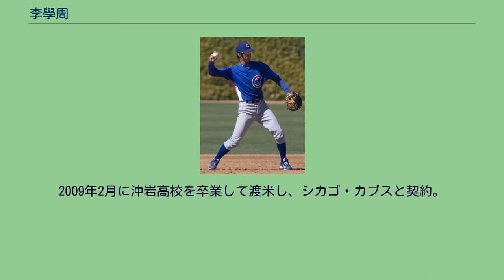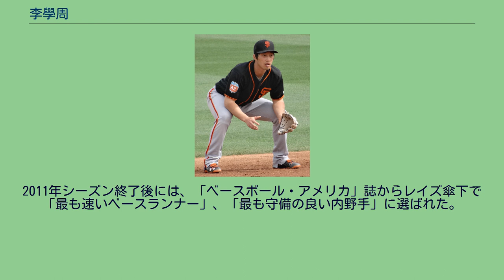李學周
李 學周（イ・ハクジュ、韓国語: 이학주、1990年11月4日 - ）は、大韓民国・済州特別自治道済州市出身のプロ野球選手（内野手）。
右投左打。
大韓民国・済州市で生まれる。
小学校時代は野球ではなくサッカーをプレーしていた。
野球を始めたのは12歳の時で、野球チームのコーチから「試しに1週間だけ野球をやってみてくれないか」と頼まれたのがきっかけだった。
沖岩高等学校では走攻守揃った大型遊撃手として注目を集めた。
肩が強く、投手の経験もある。
2009年2月に沖岩高校を卒業して渡米し、シカゴ・カブスと契約。
契約金は115万ドルだった。
入団後はトミー・ジョン手術のリハビリに専念した。
復帰後、傘下のA-級ボイシ・ホークスでデビューし、68試合で打率.330、25盗塁を記録した。
2010年3月29日 2010年はA級ピオリア・チーフスで初のフルシーズンを過ごし、打率.282、32盗塁の成績を残す。
オフには、「ベースボール・アメリカ」誌の有望株ランキングにおいて、球団内4位、マイナー全体では92位の評価を受けた。
2011年1月8日、マット・ガーザを中心とした大型トレードで、サム・ファルドら4選手と共にタンパベイ・レイズに移籍した。
この年はA+級シャーロット・ストーンクラブスでスタートし、97試合で打率.318、OPS.832、4本塁打、28盗塁の成績を残してAA級モンゴメリー・ビスケッツへ昇格。
しかし、AA級モンゴメリーではBABIPが.228と極端に低下したこともあり、24試合で打率.190・1本塁打と振るわなかった。
オフには、レイズ傘下A+級で最優秀選手に選ばれる。
「ベースボール・アメリカ」誌からはレイズ内でマット・ムーアに次ぐ第2位の有望株に選ばれた。
2012年はAA級モンゴメリーでレギュラーとして活躍した。
2013年2月24日 2013年はAAA級ダーラム・ブルズに所属していたが、4月に膝の怪我でシーズンを終えた。
2015年9月1日にDFAとなり、4日に40人枠を外れる形でAAA級ダーラムに配属された。
2015年11月18日にサンフランシスコ・ジャイアンツとマイナー契約を結ぶ。
2016年6月5日に自由契約となる。
2017年3月1日、日本の独立リーグである四国アイランドリーグplusの徳島インディゴソックスに入団することが発表された。
前期終了時点で打率はリーグ2位の成績であったが、前期終了後の7月25日付で退団（任意引退）が発表された。
2018年9月10日、韓国プロ野球新人ドラフト2次指名でサムスン・ライオンズから指名され、10月に契約した。
巧みなバットコントロールと脚力が売りで「韓国のホセ・レイエス」とも称される遊撃手。
2011年シーズン終了後には、「ベースボール・アメリカ」誌からレイズ傘下で「最も速いベースランナー」、「最も守備の良い内野手」に選ばれた。
以下の数値は四国アイランドリーグplusウェブサイト掲載の選手成績による。